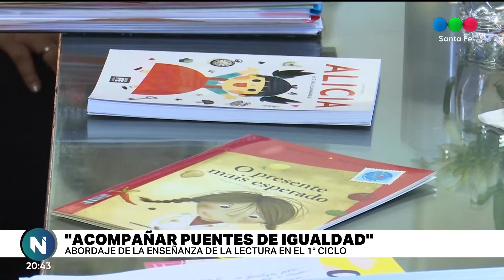Acompañar-Puentes de igualdad: trabajar para mejorar la enseñanza de alfabetización inicial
Telefe Santa Fe dialogó con Nancy Alario, subsecretaria de Educación Privada de la provincia de Santa Fe, sobre este programa a nivel nacional.